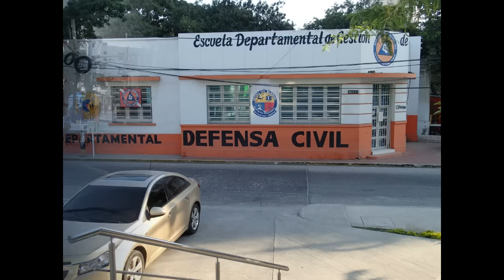Um die Welt Logbuch Columbien Santa Marta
Um die Welt Logbuch berichtet hier, wie wir nach ca 830 sm von unserem Start in  St. Lucia in der Caribic bei perfektem Segelwetter in Columbien, Santa Marta angekommen sind. eigentlich wollten wir auf den ABC Inseln auf ein schnelles Bier mal an Land, war aber Nacht und die Strandbars hatten geschlossen. Man kann nicht alles haben.
Von dort ging es dann nach Panama, was im nächsten Video gezeigt wird: